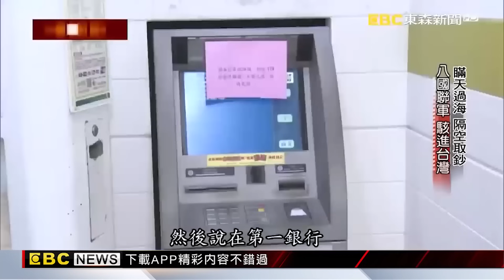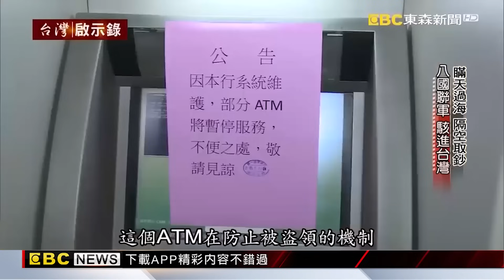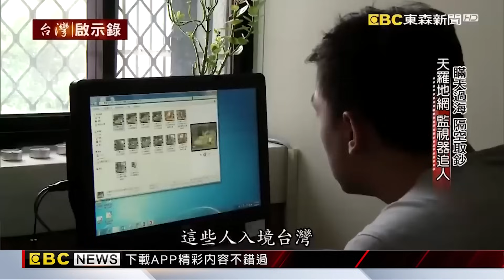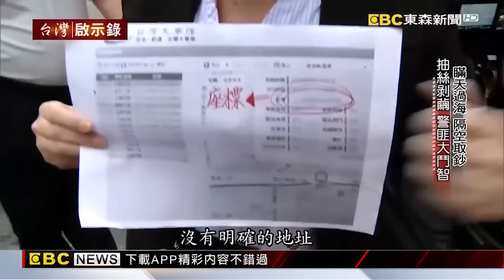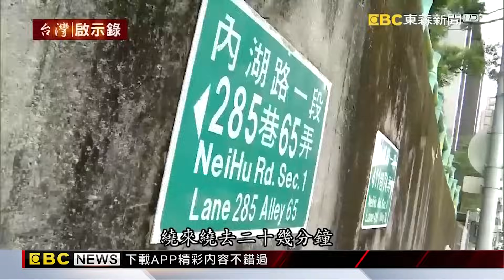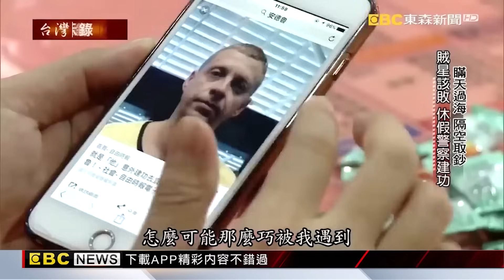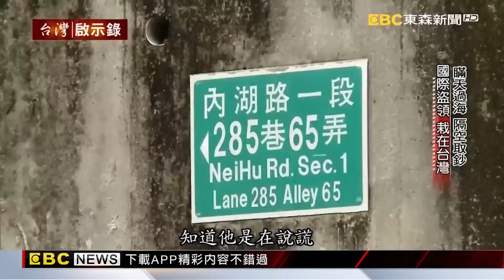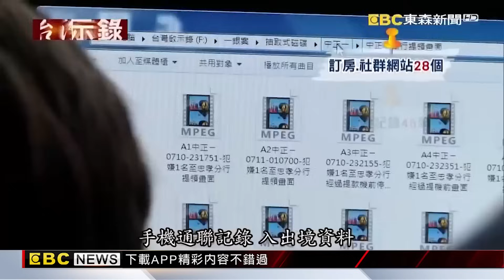【精選】狡詐安德魯盜領一銀8327萬！撈遍全球在台踢鐵板「吃糖醋魚」遇休假警逮人 @ebcapocalypse │洪培翔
「瞞天過海一銀盜領案，鬥智鬥力破案實錄」
三百多萬，警方史無前例投入超過四百警力追查，從沒失手過的狡猾盜領集團，栽在台灣警方手上，過程有什麼內幕？關鍵因素是什麼？